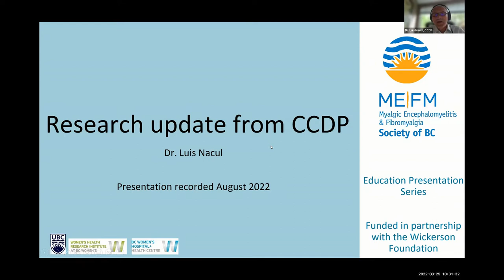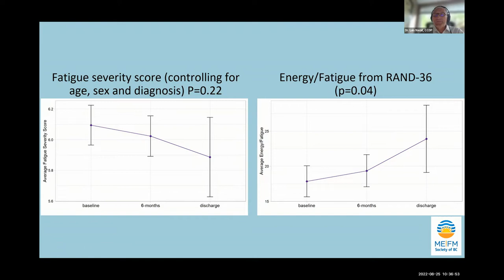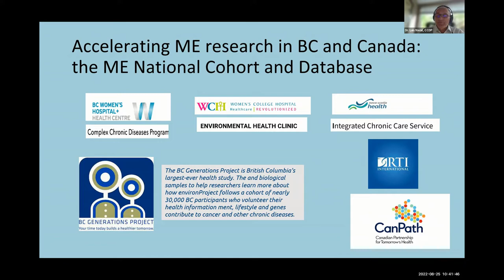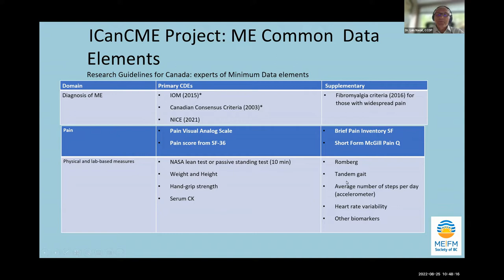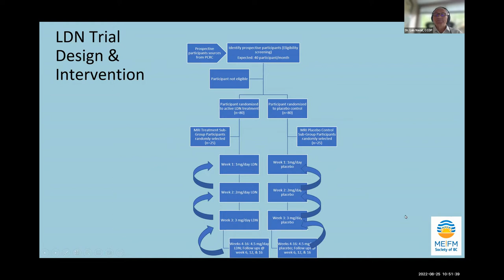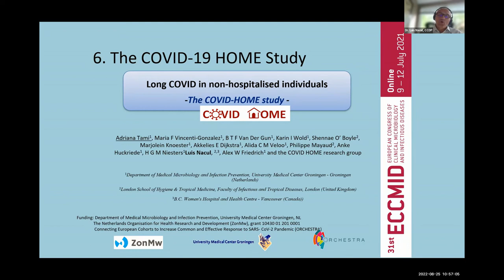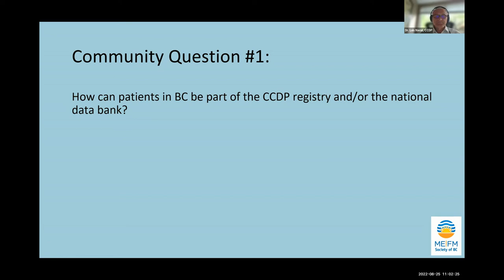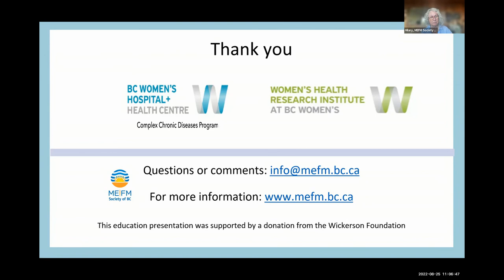ME|FM Society of BC Webinar: CCDP Research Update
Pre-recorded in August 2022, we invited Dr. Nacul, Clinical, and Research Director at the CCDP to share current updates about the research program.  In this presentation, Dr. Nacul reviews the research priorities of the CCDP, introduces the research staff, and lists their collaborations. The majority of this presentation details five current projects and the related results. The session ends with a few community questions asked of Dr. Nacul.

We endeavor to make our content as accurate and timely as possible, but we neither dispense medical advice nor endorse any medical product, practitioner or technique. You are advised to consult your primary healthcare practitioners before engaging in any health-related practice.

The ME|FM Society of BC takes no responsibility for activities undertaken by our readers or members in response to the content provided by the ME|FM Society of BC.
Ideas and opinions expressed in other associated or linked sites are those of the individual authors. The ME|FM Society of BC takes no responsibility for their content.